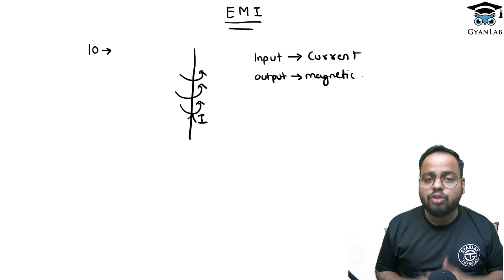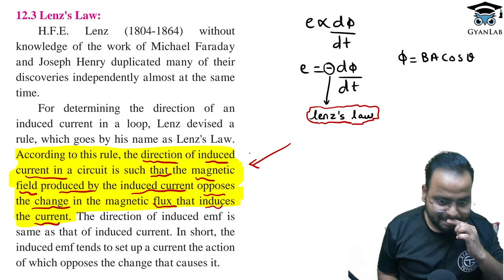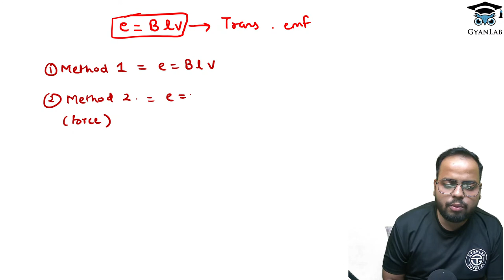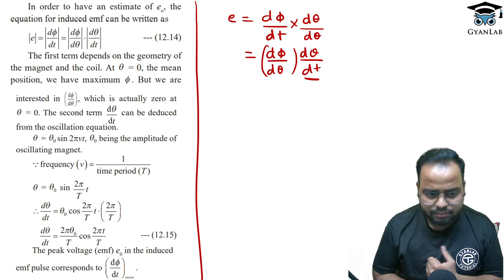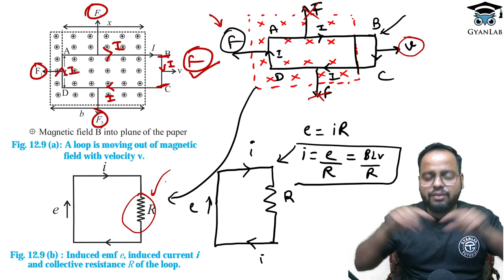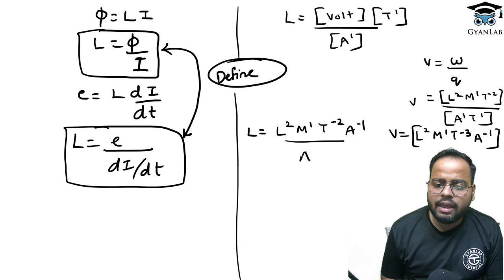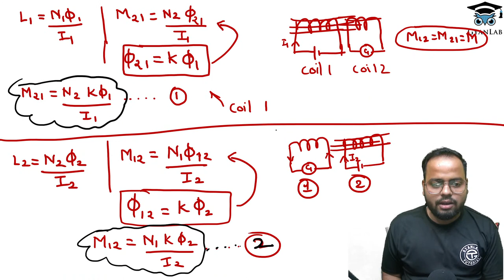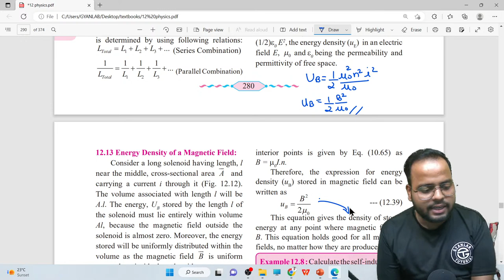One Shot Lecture | Chp - 12 | Electromagnetic Induction | EMI | Gyanlab | Ajay Patel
MHTCET Books
PCMB Target Book Class 11
PCMB Target Book Class 12
MHT-CET Triumph MCQs (PCMB)
MHTCET Engg Entrance Solved Papers 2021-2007
MHTCET Score Booster
Target Publication Books
MHT-CET – 2021 Solved Papers for Engineering aspirant PCM
MHTCET - 2021 Solved Papers for Pharmacy aspirants PCB
PLPN Physics MHTCET